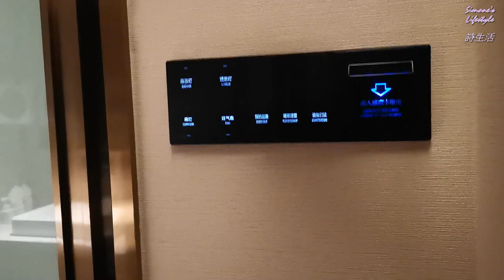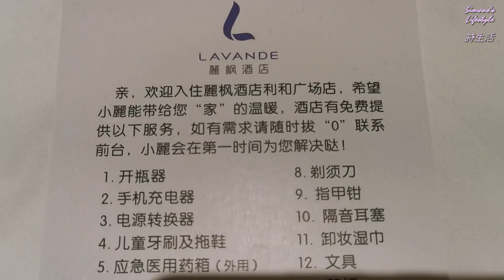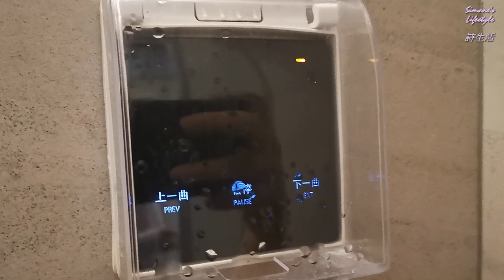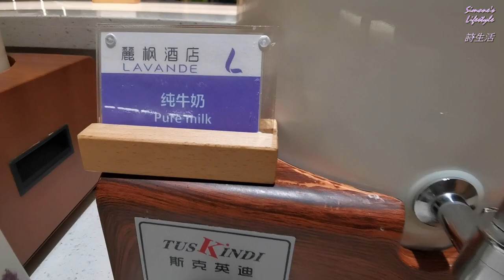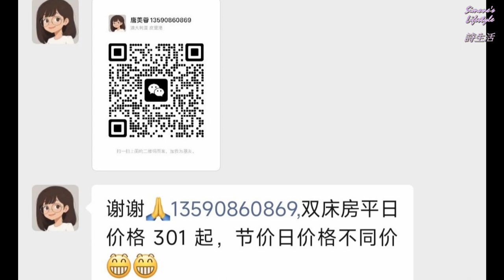中山東區利和麗楓酒店------以薰衣草元素融入酒店為主題, 以" 自然自在" 作為酒店品牌理念, 房間以簡約. 清新. 自然感的設計為主.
中山石岐大信新都會蘇格里島自助餐 人民幣87元, 集海鮮. 烤肉. 火鍋於一間.
潮牛匠 . 探魚 . 國際酒店中茶 . 紅日脆肉鯇 . 新成海港酒樓 . 綠茶特色店, 一共六間.
網紅店鮑師傅. 喜茶+最新. 最大. 最潮. 最多攤檔的夜市.
國際酒店自助餐. 海港城飲茶. 匯豪喜宴食海鮮, 及古色古香的香山家宴食晚飯.
中港直通車車站"國生汽車站", 人氣熱門食肆+分享住過的幾間酒店.
石岐興中廣場潮牛匠, 汕頭牛肉, 特惠套餐, 良心店主.
中山民眾鎮三墩村松濤居 荔枝柴燒鵝. 燘鵝.
點心質素給我們大大的驚喜 ! 而且還要再光顧, 真的要與大家分享.
巴西烤肉 臻選優質中西各國美味肉類, 中山華發商都南里奧巴西烤肉, 深圳有多間分店.
中山利和希爾頓酒店意橋意大利餐廳 寫意日落晚餐, 質量不錯, 價錢合理, 環境舒適, 五星級酒店服務.
中山利和希爾頓酒店 國際5星品牌, 周邊不乏各類吃喝玩樂, 連街邊小吃都可以從街頭食到街尾, 總有滿足到你的要求.
中山石岐圈子藝術酒店 房大抵住酒店, 有江景, 附近食肆聚集, 購物方便, 有步行街, 有夜市, 有酒吧, 兒童遊樂大廣場.
中山西區潮漫酒店 一間頗新酒店, 住得舒適, 性價比相當高的酒店.